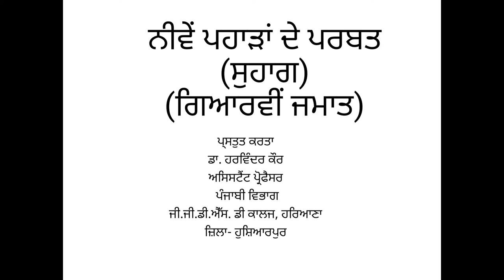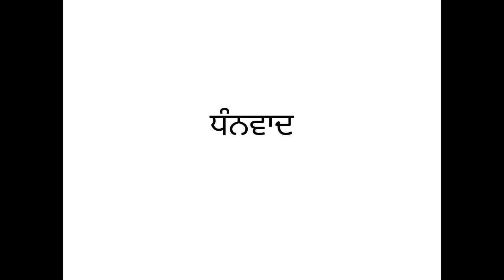Lecture for +1 Class General Punjabi of Punjab School Education Board Mohali by Dr Harvinder Kaur.